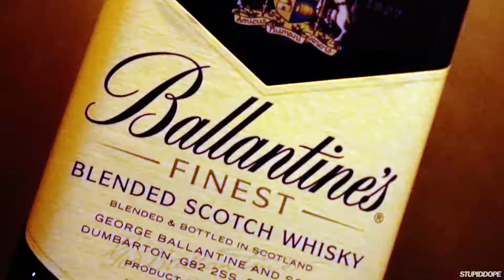Good Spirits in Madrid! | An Evening with Ballantine's Whisky | Video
Spirits make us here at stupidDOPE very happy campers. Recently, we were able to treat our palettes to the smooth stylings of Ballantine's Whisky in Madrid, Spain. With nine incredibly distinct blends, Ballantine's demonstrates the complexities of today's refined taste with a maturation process steeped in tradition of the Scottish region.